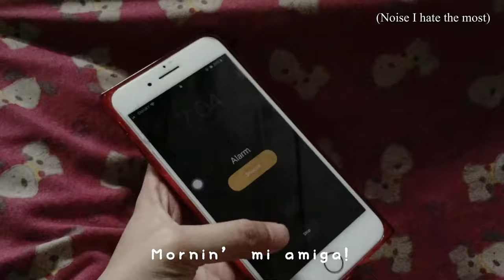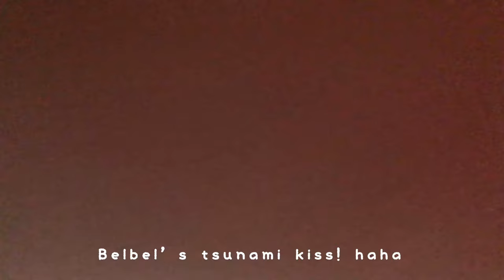3-MONTH-OLD SHIH TZU MORNING ROUTINE | Tokyo the Sweet Tzu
Buenos dias! How’s your morning? Mine is lovely. Waking up at 7 o’clock every morning truly makes me happy, I feel so productive and motivated. Without a doubt, taking care of Tokyo helps me stick to a schedule and makes my day more meaningful. Tokyo is such a sweetheart, I am so lucky to have her that’s why I would like to share some of her sweet moments with y’all. I hope this can make you smile today. Ciao! 🤎

Watch in HD and adjust volume if needed.

Want more cute photos of Tokyo? Follow her on instagram: Tokyo the Sweet Tzu 🇯🇵 (@tokyo_theshihtzu) • Instagram photos and videos

Your thoughts and suggestions would be highly appreciated so please do let me know.

If you are reading this, then I wuv youuu! 🤎